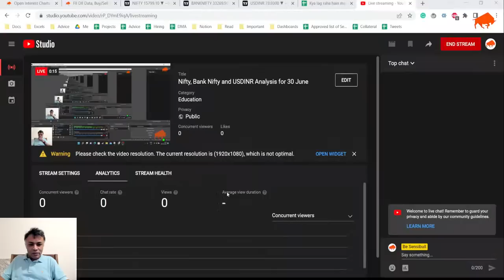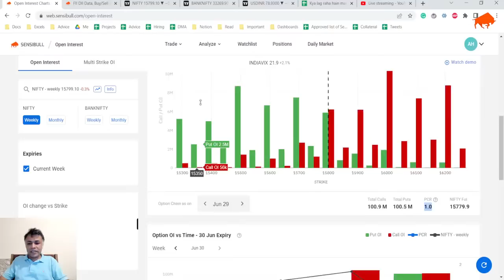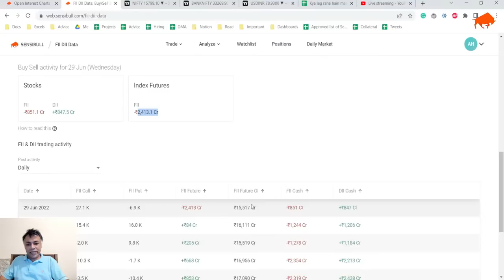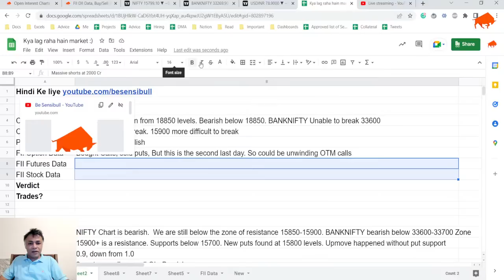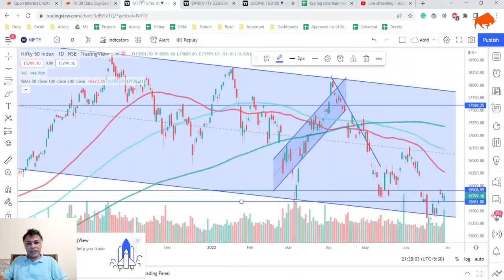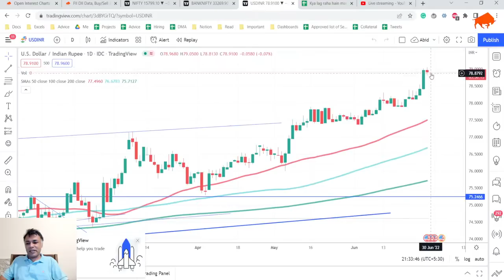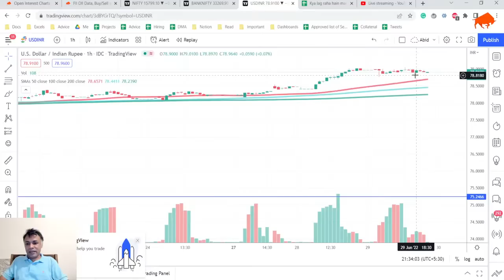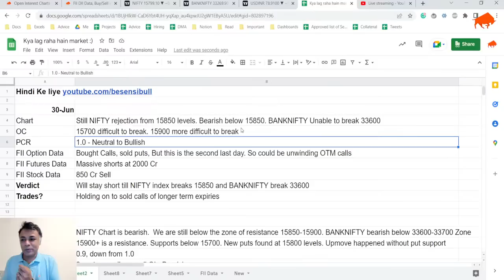Nifty, Bank Nifty and USDINR Analysis for 30 June